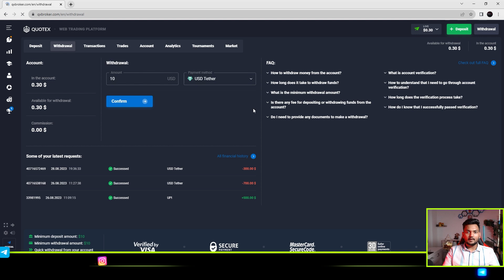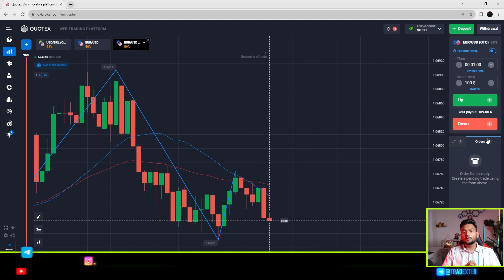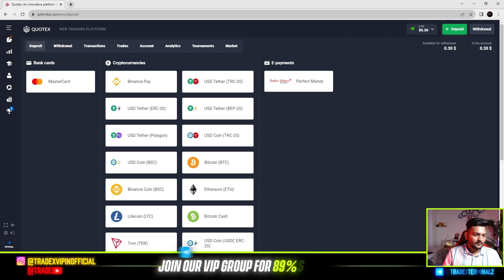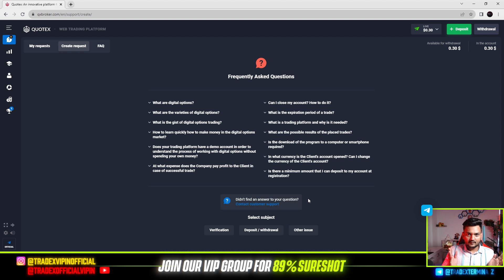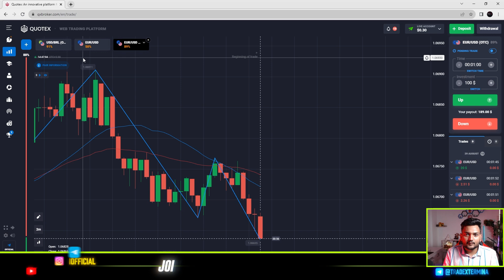Finally UPI Deposit is Back In Quotex 😀I How To Get Back Upi Deposit In Quotex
UPI Deposit Kab Ayega In Quotex Yes Its Back When You are Watching this Video it is Back in Quotex 2023 I

✨ Explore Quotex: The Sustainable Way to Trade!

⚠️ Remember: Trading carries risks and can lead to financial losses. Always trade responsibly.

option trading,option trading for beginners,binary options trading strategy,quotex strategy,satya trader,pocket option trading,easy binary options,how to trade options,binary options for beginners journey binary options 2023,coverd call option strategy,support and demand trading strategy,satya trader nfp,day trading strategies,satya trader blog,trading strategies,how to create new account in quotex,how to delete quotex account